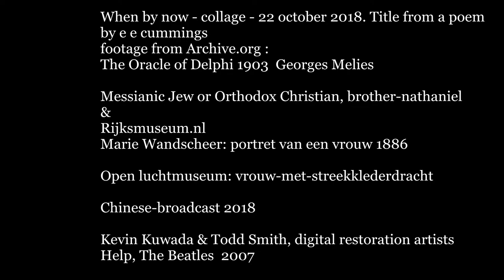When by now (collage)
When by now - collage - 22 october 2018. Title from a poem
by e e cummings
footage from Archive.org :  Creative Commons SA
The Oracle of Delphi 1903  Georges Melies

Messianic Jew or Orthodox Christian, brother-nathaniel
Rijksmuseum.nl
Marie Wandscheer: portret van een vrouw 1886

Open luchtmuseum: vrouw-met-streekklederdracht

 foudfootage quotes:
Chinese-broadcast 2018
Kevin Kuwada & Todd Smith, digital restoration artists